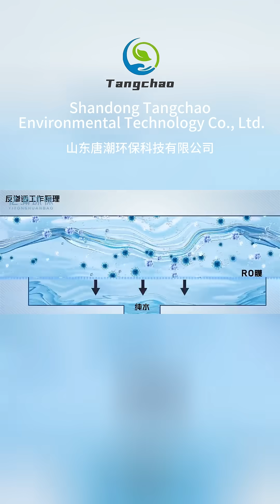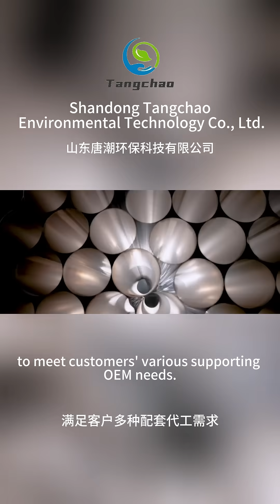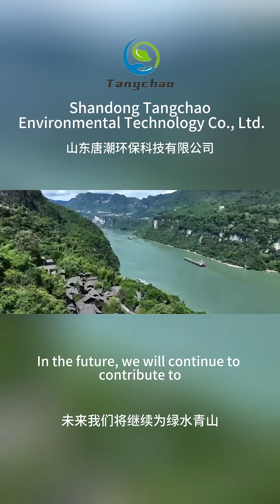Tangchao Environmental Protection: Innovative Water Treatment Solutions for a Cleaner Future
🌍💧As water pollution becomes an increasing global challenge, the demand for high-quality treated water continues to rise. Tangchao Environmental Protection is committed to defending clean water and blue skies through innovation and advanced technology.

🔧Specializing in reverse osmosis, EDI, and other water treatment equipment, we provide comprehensive solutions, including equipment design, production, installation, and technical support. Our automated production lines are tailored to meet specific customer needs, ensuring both practicality and cost-efficiency.

🌱With over 30 varieties and 90 specifications, our products are designed to provide long-lasting, high-performance solutions. Our focus on unique membrane technology improves utilization rates and extends warranty periods, empowering the sustainable development of the water treatment industry.

🌊Tangchao's commitment to precision and quality ensures that we meet the diverse needs of our customers worldwide. Together, we are building a cleaner, healthier future.